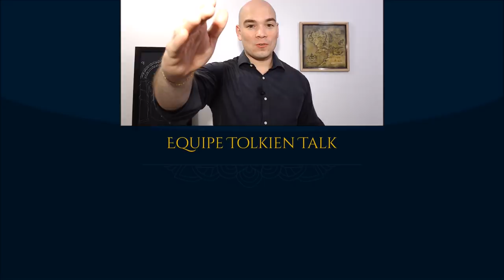Estel, o jovem Aragorn | TT 209 [Eng Subs]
Começamos a estudar a vida do descendente de Arnor e Gondor. Iremos revisitar  a união de Arathorn, Chefe dos Dúnedain, e Gilraen, a Bela, o nascimento de Aragorn, Herdeiro de Isildur e a ida dele para Valfenda com a adoção do nome “Estel,”e  a juventude do futuro Rei Elessar. Confira o primeiro dos vídeos sobre um dos personagens mais importantes de O Senhor dos Anéis de J.R.R. Tolkien.

APRESENTAÇÃO

Sérgio Ramos

Legendas em Inglês: Murilo Eloz de Melo

CONFIRA TAMBÉM!

MÍDIAS SOCIAIS

TRILHA SONORA

Trilha sonora do vídeo:
Música:  Egmont Overture, Baba Yaga, Clash Defiant, There is Romance, Teller of the Tales, Pippin the Hunchback, Ryno´s Theme, Thatched Villagers

IMAGENS E ARTISTAS:

Anke Eißmann, Anna Kulisz, Antti Autio, robleskazeppelin, Jef Murray, Jenny Dolfen, John Howe, Matt  Stewart, Ulla Thynell.